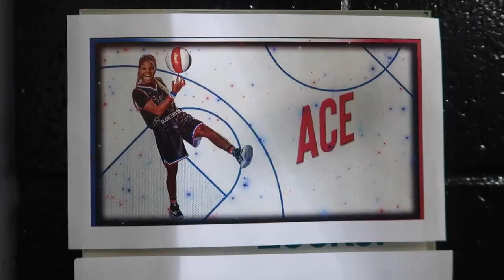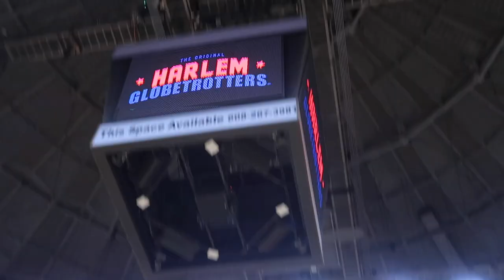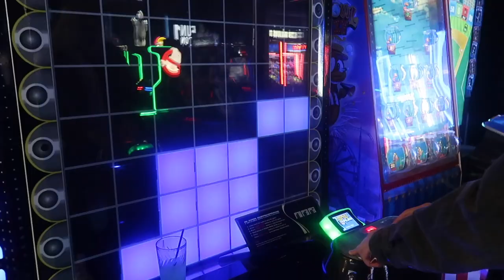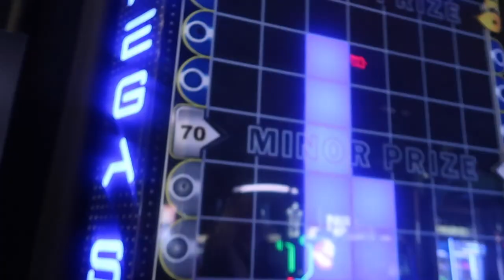2024 World Tour Vlog🎥 |Episode 1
Heyyy Beautiful peopleee!!! Long time no see, Hope your 2024 has been a blessing so far!❤️ Feels so good to be back, So I present to you the 2024 World Tour Vlogs.

T: @youneedjoyfr

AMBG!